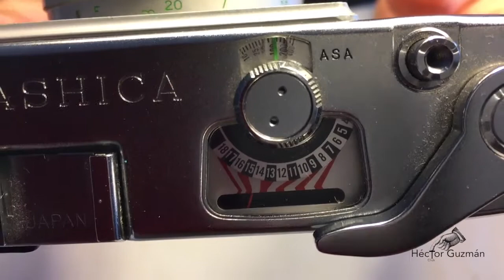Yashica Minister III (Español)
Una magnífica posibilidad de 1963 a la Yashica 35 electro! Sin pilas pero muy divertida y con mucho estilo... con un sistema de exposición muy interesante.